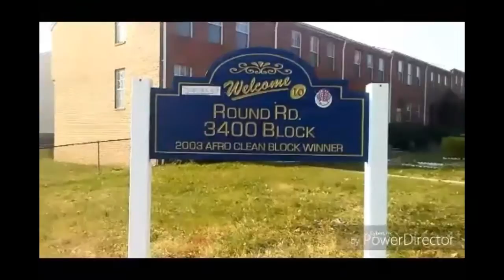Out the hillz episode 1